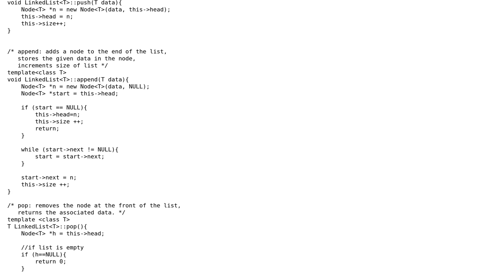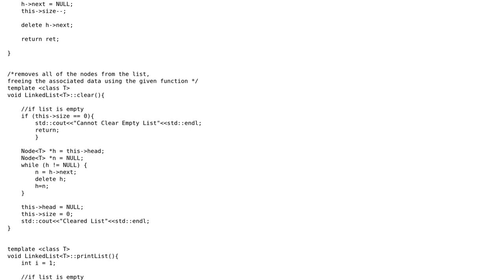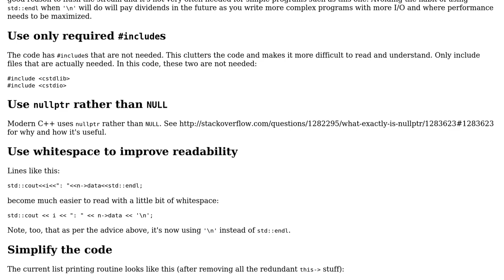Code Review: robt's Linked List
With thanks & praise to God, and with thanks to the many people who have made this project possible! | Content (except music & images) licensed under CC BY-SA | Music | Images & others | With thanks to user Toby Speight user robt user Edward and the Stack Exchange Network Trademarks are property of their respective owners. You are responsible for your own actions.